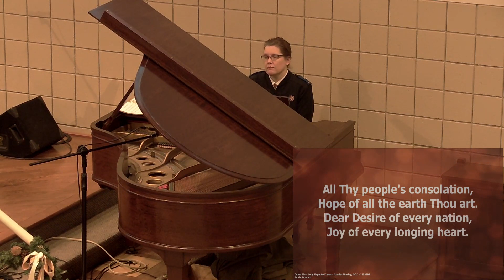January 7, 2024 Sunday Worship - The Salvation Army Guelph Citadel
Welcome and thank you for joining us in worship this morning!